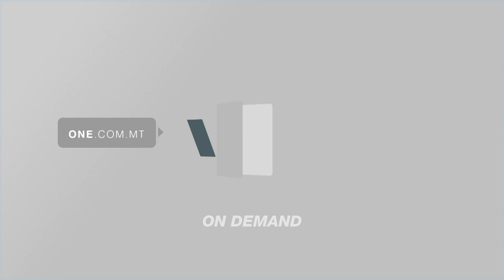IL-BAĠIT 2020 B’NUMRU REKORD TA’ MIŻURI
Il-Ministru għall-Finanzi Edward Scicluna sostna li l-pjan tal-Gvern hu li jkompli jinċentiva u jnaqqas it-taxxa ħalli b’hekk il-miżuri mħabbra fil-baġit isarrfu f’aktar tkabbir ekonomiku.
F’konferenza tal-aħbarijiet dwar il-baġit, il-Ministru Scicluna semma wkoll li kif ir-rifużjoni tat-taxxa li qed jagħti l-gvern minn sena għal oħra, poġġiet lil Malta fost l-inqas pajjiżi b’piż ta’ taxxa fuq iċ-ċittadini tiegħu.
Il-Kap taċ-Ċivil Mario Cutajar innota li l-baġit għas-sena d-dieħla jinkludi numru rekord ta’ tliet mija u sebgħin miżura.
Id-dettalji fis-servizz/